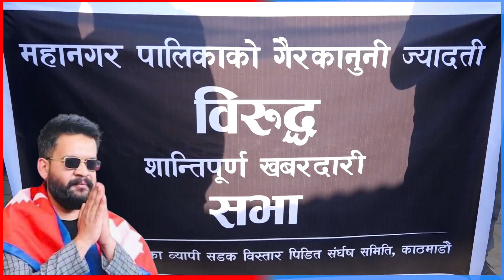बालेनविरुद्व सडकमा उत्रिए महानगरवासी | Balen, Sukumbashi | Dainik Nepal